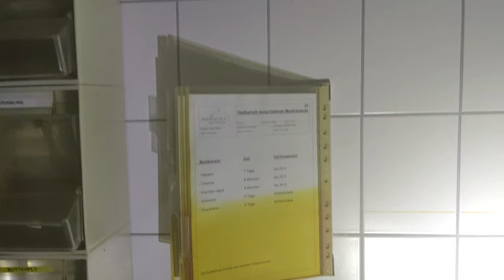LOSTPLACE - Krankenhaus - Bad Homburg - Hochtaunusklinik - Folge 04/16